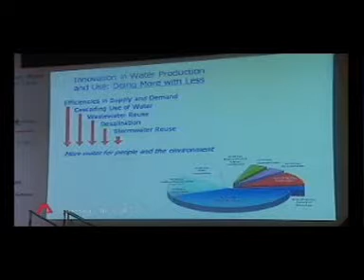Solutions - SIWW2008 (Part 2 - Highlights) 2